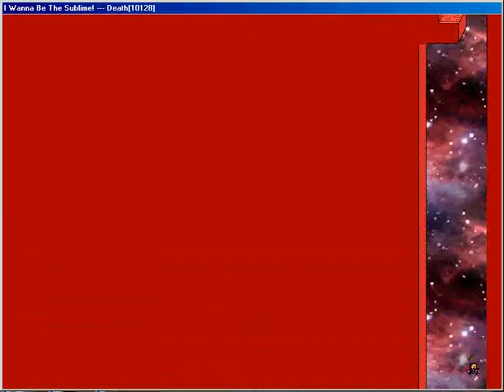Let's Play I Wanna Be The Sublime Part 69: I Had No Choice Forgive Me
I'm Deeply Sorry and at least it wasn't Pinkie Pie or Fluttershy